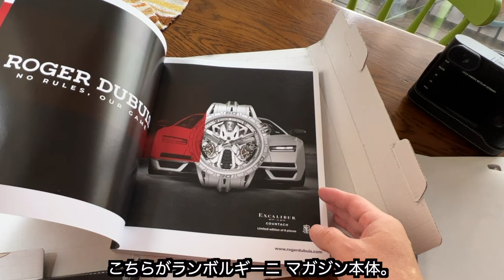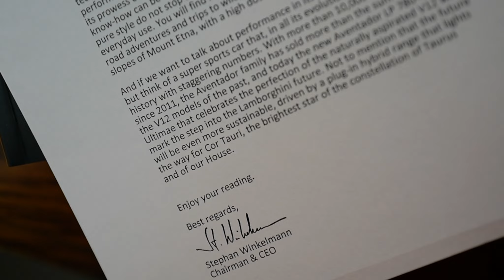ランボルギーニ本社からオーナー向け「ランボルギーニ マガジン」が届く！｜Lamborghini Magazine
ランボルギーニ・マガジンが（ランボルギーニ本社より）届いたので、簡単に紹介したいと思います。